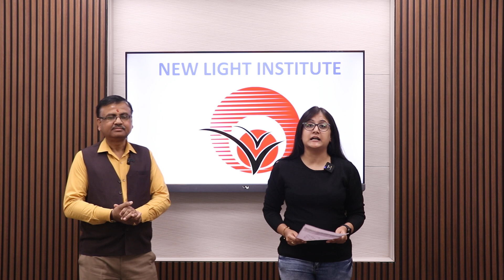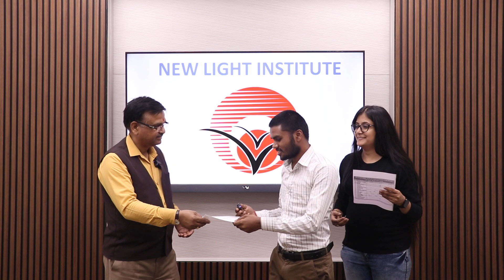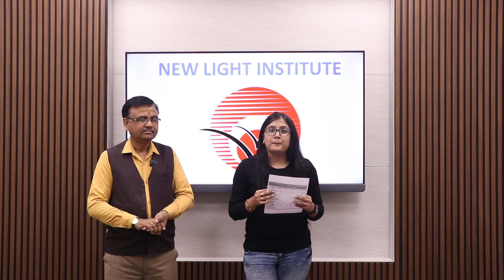NEET 2022 | 🏆 PRIZE DISTRIBUTION 🏆 | ALL INDIA PHY & CHEM TOPIC TEST SERIES (CPT-16)